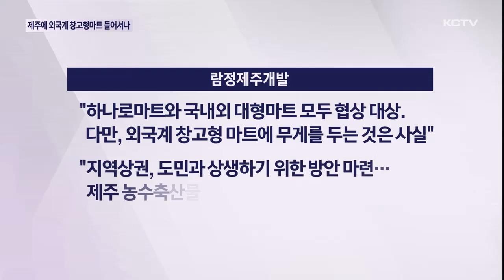제주에 외국계 창고형마트 들어서나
최근 신화역사공원 내에 외국계 창고형 대형마트 입점설이 돌면서 지역사회가 관심을 보이고 있습니다.

농축협을 중심으로 한 노조는 지역상권에 타격을 줄 수 있다며 반대하고 나섰고

해당 업체 입점을 추진하는 업계는 지역 상생을 위한 방안을 마련하겠다고 밝혔습니다.